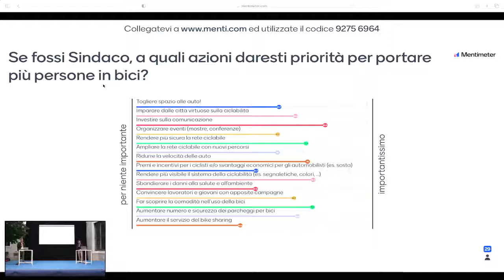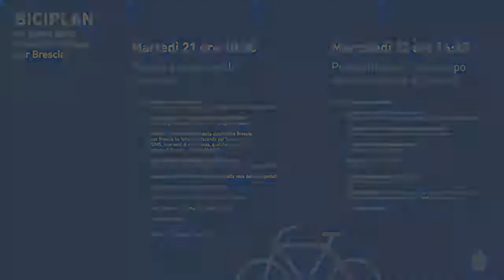Voci della Città: Interventi di alcuni attori protagonisti e contributi dal pubblico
BICIPLAN un piano della mobilità ciclabile per Brescia; 22 Settembre 2021
MO.CA - Centro per le nuove culture - Palazzo Martinengo Colleoni

Prospettive per lo sviluppo della ciclabilità a Brescia

I video sono tratti dal canale youtube ufficiale del Comune di Brescia e sono stati riproposti per essere più fruibili